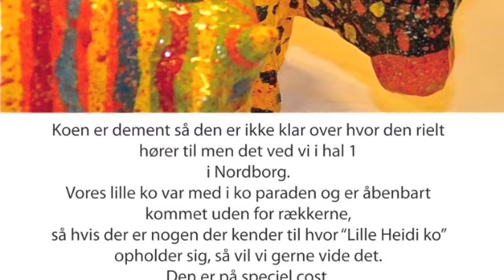Påskeudstilling, Kunstpunkt Augustenborg i Nordborg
Påskeudstilling
 Kunstpunkt Augustenborg i Nordborg